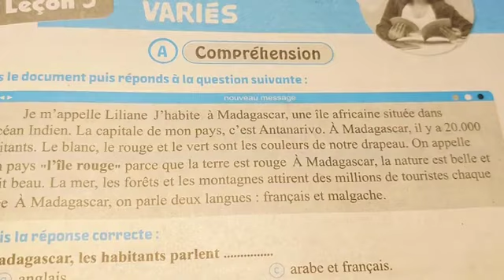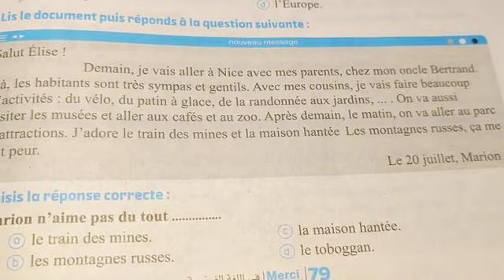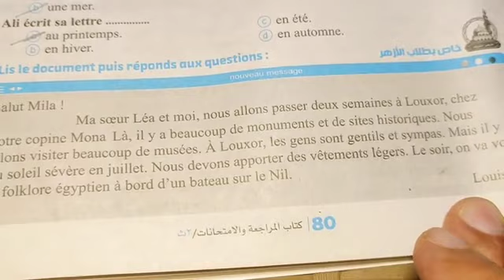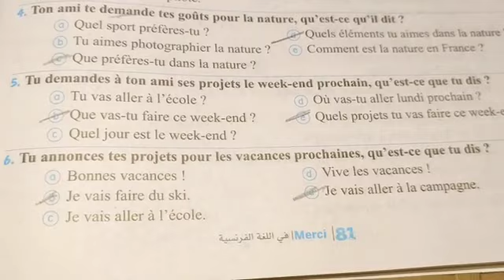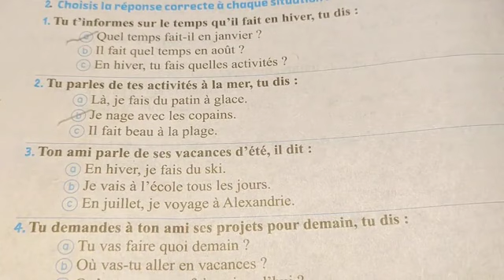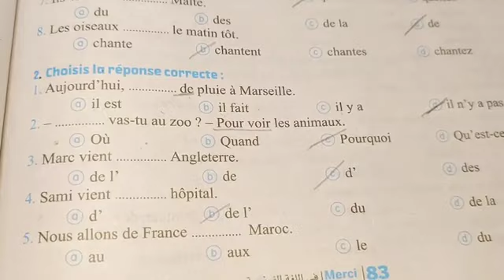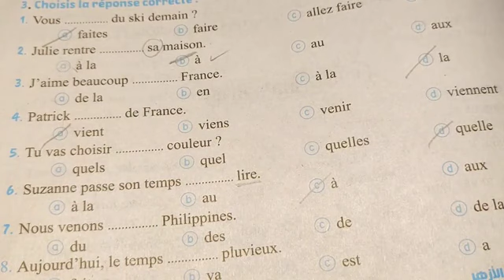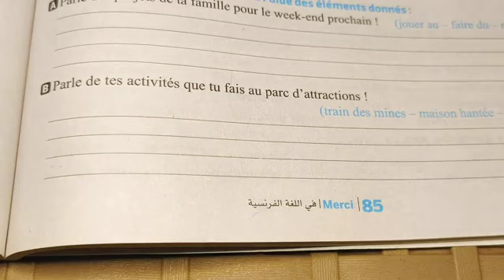حل كتاب ميرسى المراجعة النهائية و الامتحانات الصف الثانى الثانوى الدرس الثالث الوحدة الثانية